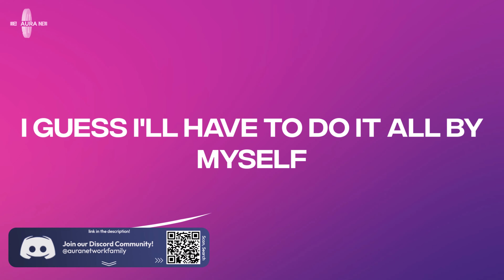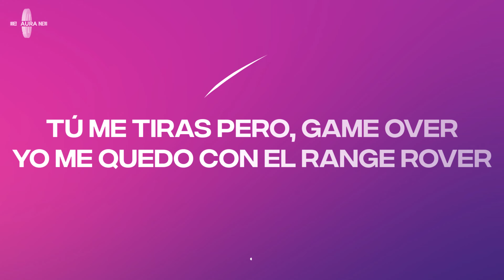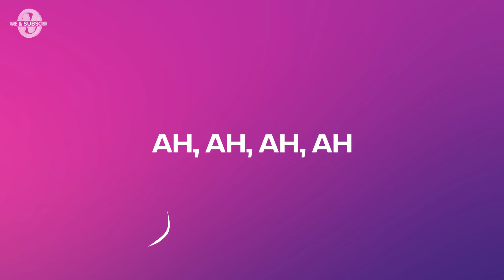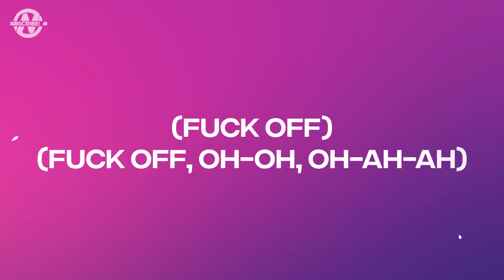Kenia OS, Bella Poarch - F* OFF (Letra/Lyrics)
kenia os -  ft. bella poarch

Lyrics for "Kenia OS - "

(Fuck off)
(Oh-oh)
(Oh-ah-ah)

Vi que llamaste
Que cómo estoy me preguntáste (preguntáste)
Dices que me pensaste
Y si he podido perdonárte

Aténtamente, fuck off
Si piensas que te quiero ver, baby, estás psycho
No es personal, pero es que, ni durabas tanto
Bajarle un poco al ego no te haría daño, por si me estás llamando

Aténtamente, fuck off
Fuck off, fuck off, oh-oh, oh-ah-ah
Aténtamente

Not impressed with your show & tell
Brought your best, didn't go so well (so well)
I guess I'll have to do it all by myself

Now you wanna go back in time? (Ew, no)
I would rather die
But It's kinda funny when I see you try, ah
Ah-ah-ah

Done, done fucking with fuck boys
Cancelamo' a los fuck boys

(Pero, somos, like, too iconic for that)

Aténtamente, fuck off
Aténtamente

Tú me tiras pero, game over
Yo me quedo con el Range Rover
30 días y contando, y tú esperando
De tu boca imma stay sober

Jugando contigo como Tic-Tac-Toe
Mando XO, besos, a mi ex ass hoe
Tap, tap, tap me en tu videophone
Esta la hice pa' que llores

Aténtamente, fuck off
El primer puesto para tu papel de santo
Las flores que dejaste las estoy quemando
De tus amigos hay uno que está tirando, por si me estás llamando

Aténtamente, fuck off
Aténtamente

Fuck off
Fuck off, oh-oh, oh-ah-ah

(Fuck off)
(Fuck off)

🌟 música latina, Kenia OS, Bella Poarch, Kenia OS Latest,  Letra,  Letra Video

Comentario weareaura ¡si ves esto! 👀